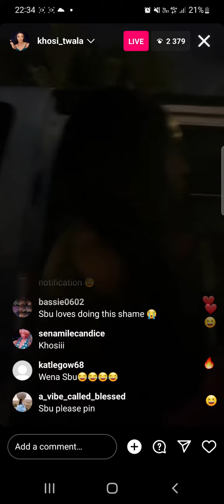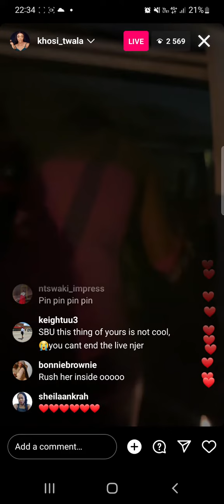King Khosi's body is bodyng 🥰